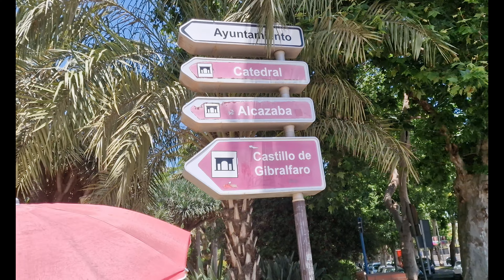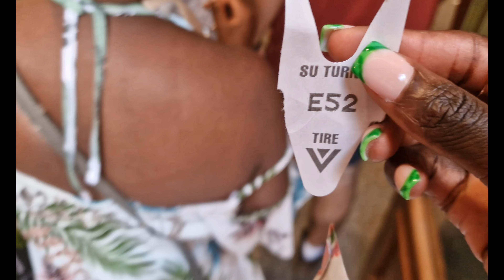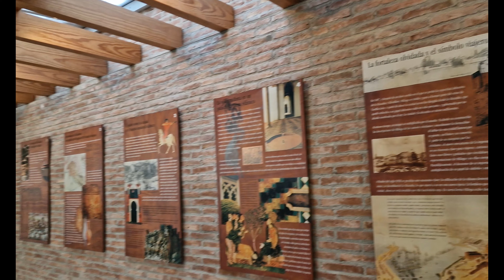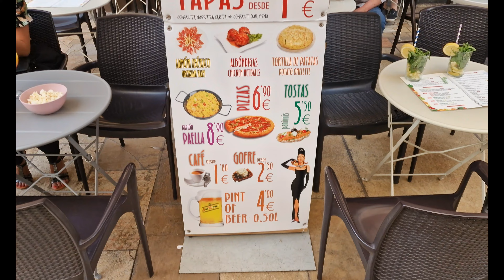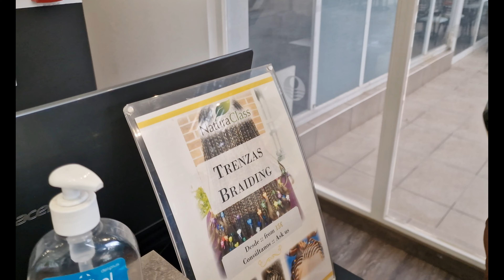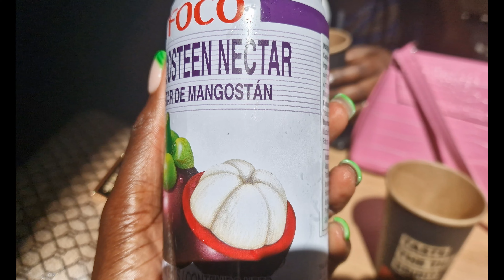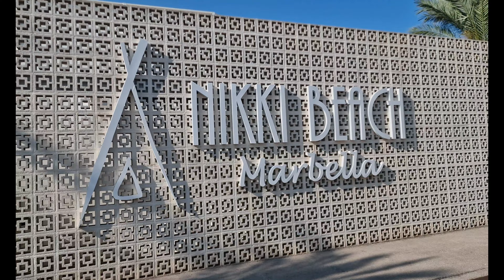Girls Trip to Malaga, Spain | Nikki Beach, Sol Principe | Malaga Old Town & more...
Girls Trip to Malaga, Spain | Nikki Beach, Sol Principe | Malaga Old Town & more... ‎@tiakekeduo